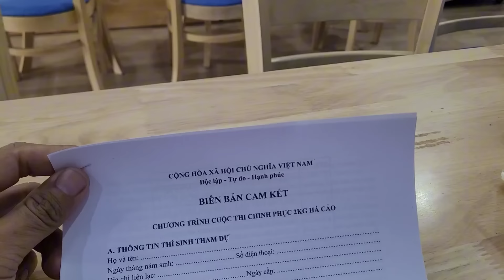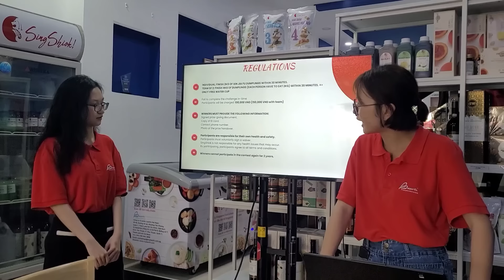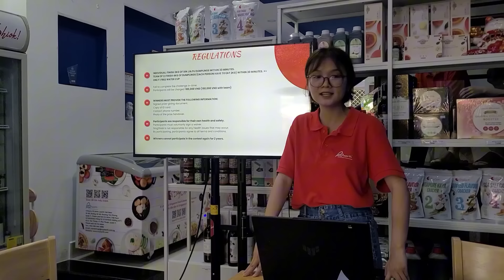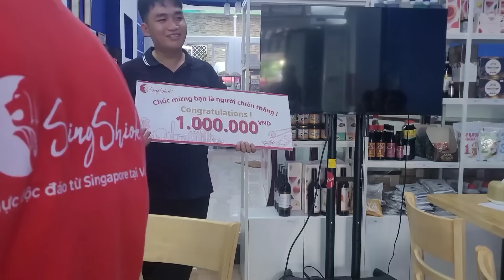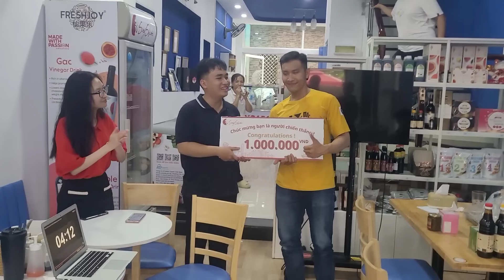Gymer Troy cùng Bé Mai và Bé Ngân THỬ THÁCH 2KG Há Cảo trong 30phút Nhận Giải Thưởng 1.000.000 VND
😁 Lại 1 thử thách nho nhỏ và lần này Troy có dịp so tài cùng Bé Mai. Mời mọi người xem video nhé!

📌 Thể lệ và giải thưởng: (Chương Trình ĐÃ kết thúc trong ngày 26/10)
- Người chơi phải ăn hết 2kg Há Cảo luộc trong 30phút
- Chiến thắng nhận 1 triệu và kèm phần quà lưu niệm
- Thua chỉ phải trả 100k cho phần ăn
🏡 Sing Shiok Cafe: 123 Đường số 30, P.Tân Phong, Q.7

TPBANK - STK: 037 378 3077 - Nguyễn Tấn Tài - Chi nhánh TP.HCM
👍 Donate qua Momo: 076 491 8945 - Nguyễn Tấn Lộc/ 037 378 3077 - Nguyễn Tấn Tài